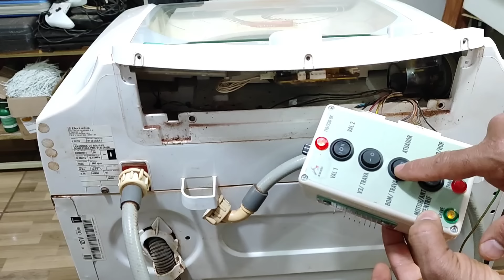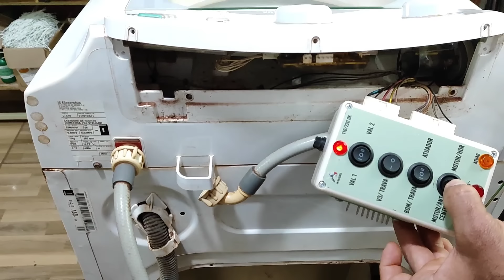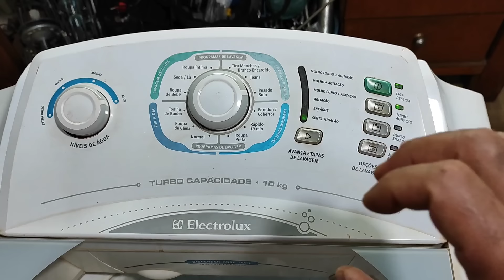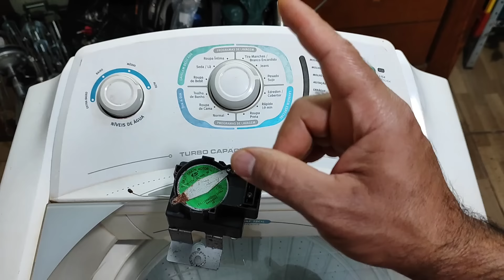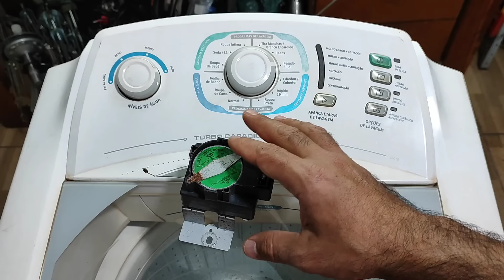lavadora electrolux LTC10 embolando as roupas! Não centrífuga! Análise do defeito e conserto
Neste vídeo vou ensinar passo a passo a fazer os testes e consertar uma lavadora electrolux LTC10 que no processo de centrifugação não centrífuga e embola tudo as roupas.

muito obrigado pelo LIKE